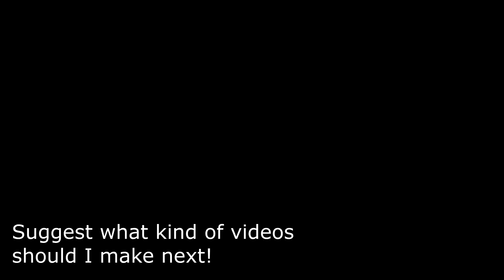Airsoft Megamättö 2019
Time to start upgrading CM040 and suggest video topics!